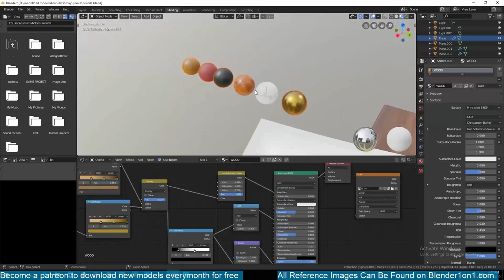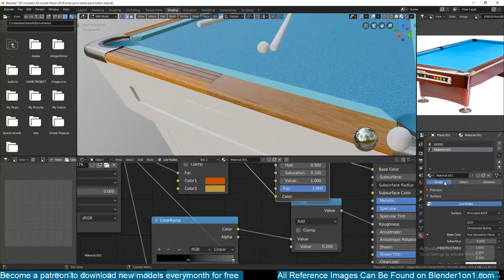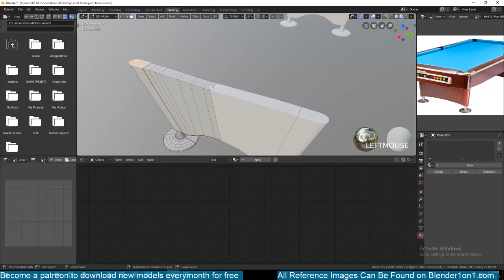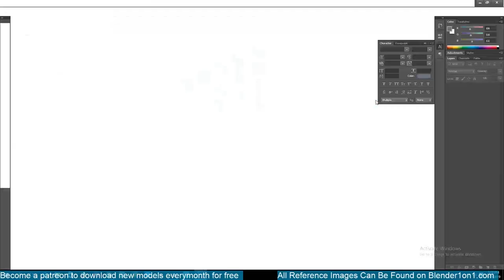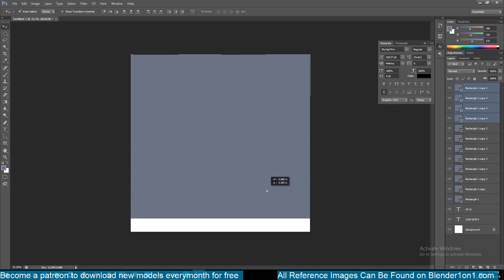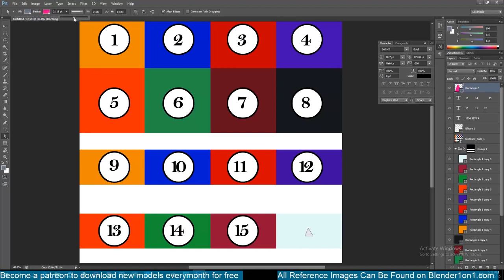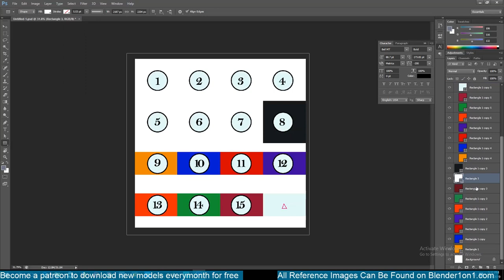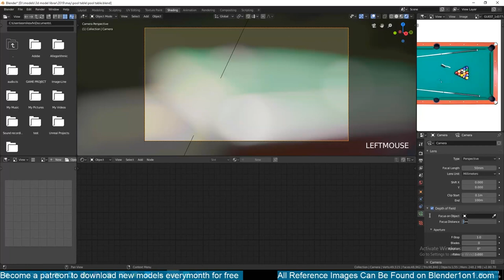texturing a pool table in blender 2 8